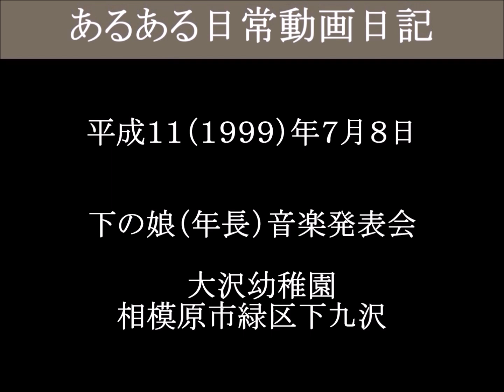下の娘（年長）音楽発表会 教室で 大沢幼稚園ー４（津山雄次）990708